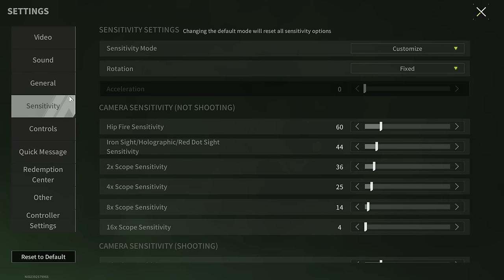Players Know How To Destroy Your Desire To Help Others - Lost Light